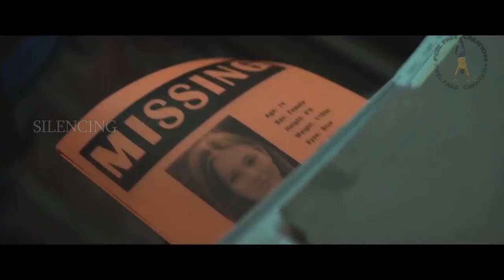The Silencing 2020 Hollywood movie explanation Tamil தமிழ் விளக்கம்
Story narration

Thanks.